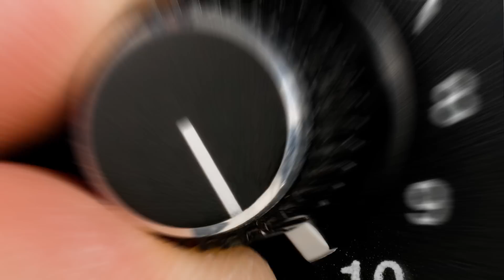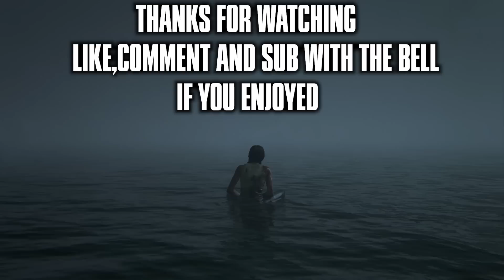TOP 10 ASHLEY (ELLIE) ACTING MOMENTS: Ashley Johnson BEST Performances in "THE LAST OF US 2"/PART II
The Last of Us 2 TOP 10 Ashley Johnson Acting Moments/Best Performances from TLOU PART II. Follow my ded Twitter

Music used is the OST from the game The Last of Us, composed by Gustavo Santaolalla and Mac Quayle. Gustavo

0:00 Intro
1:03 Number 10
2:19 Number 9
3:51 Number 8
6:10 Number 7
8:10 Number 6
9:42 Number 5
11:53 Number 4
15:42 Number 3
17:41 Number 2
22:08 Honourable Mentions
23:10 Number 1 Ashley Performance in TLOU2

Christian Jensen
Alexander Berntsen
Kyle Fear

Calling it rn, there will be a new naughty dog game, then we get the last of us 3.
And I cannot wait for The Last of Us 3 aka: The Last of Us Part 3, The Last of Us Part III, TLOU3!